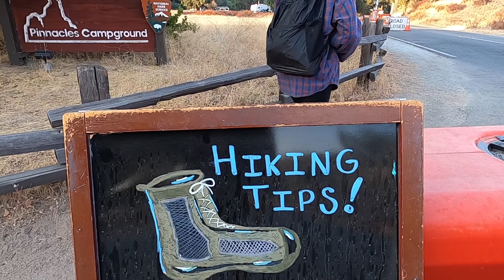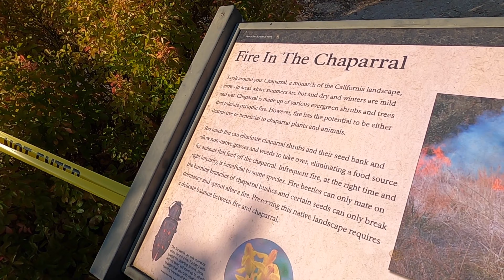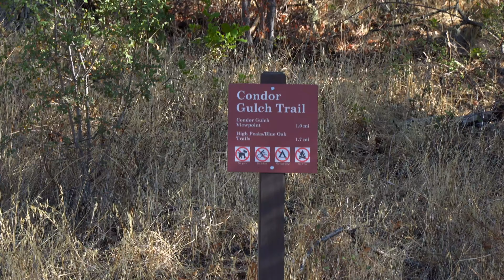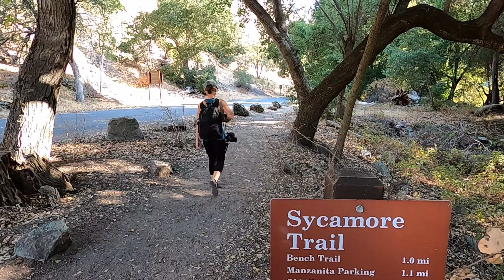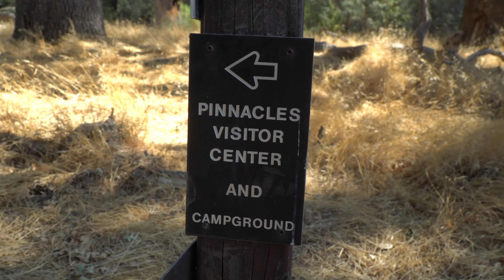Empty Road Hike To Bear Gulch | Pinnacles National Park | California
Van life in Pinnacles National Park The road into the park was closed due to wildfires seemingly everywhere throughout California.  An empty road hike up to Bear Gulch to our hopefully open trail head.

GEAR LIST

Amber Shoes:
Nathan Shoes:
Nathan Watch

For the past 4 years, we have been saving and preparing for a travel adventure around the world. We are not an extraordinary couple, simply explorers with big ambitions. Always on the lookout for the best food, bargain and sunrise we can find.